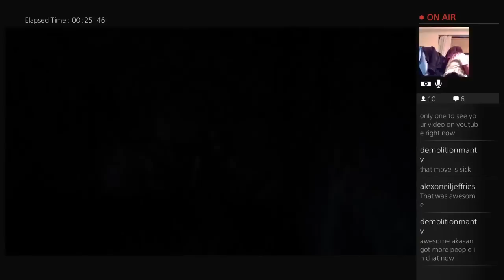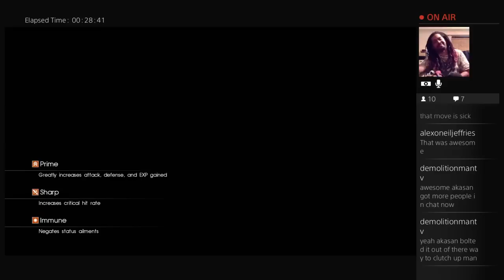Akasan Plays: FFXV Akasan vs Behemoth (Round 2)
I've been practicing.